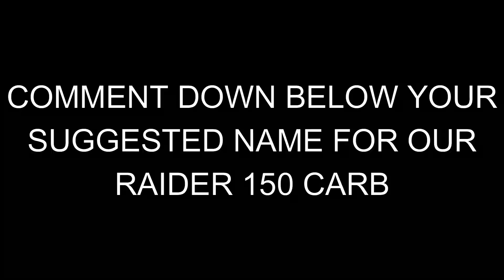RAIDER 150 CARB | I NEED HELP | I JUST NEED HELP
Pangalanan natin si RAIDER 150 ni PAMIYA TV